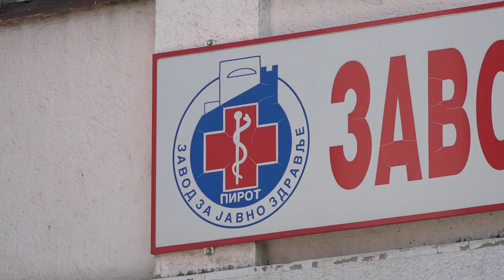RIGOROZNIJA KONTROLA POŠTOVANJA PREVENTIVNIH MERA